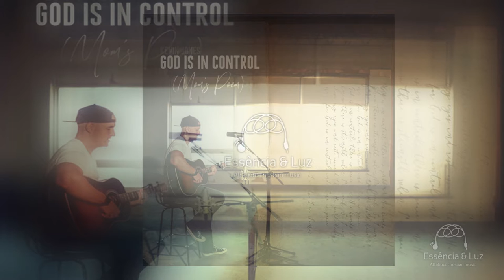Kevin Jones - God Is in Control (Mom's Poem)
Artista - Kevin Jones
Álbum - God Is in Control (Mom's Poem)
Titulo -  God Is in Control (Mom's Poem)
Ano - 2021
Faixa - 1